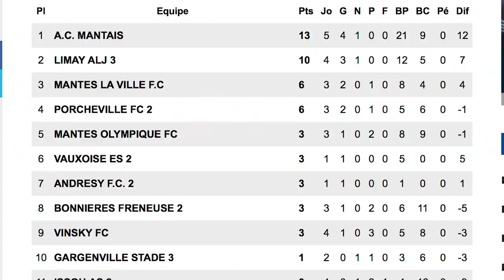ENFIN LA 1ÈRE VICTOIRE ??? (Episode 5 - SAISON 19/20)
Après 2 défaites en 2 matchs, il faut réagir ! On vous laisse découvrir les résultats des journées 3 et 4 de la saison ! Come on Vinsky FC !